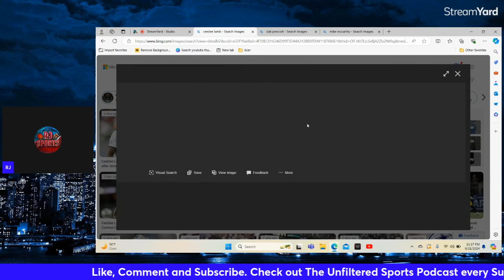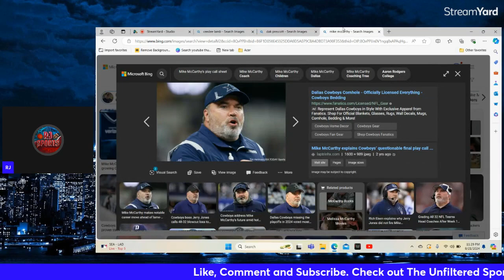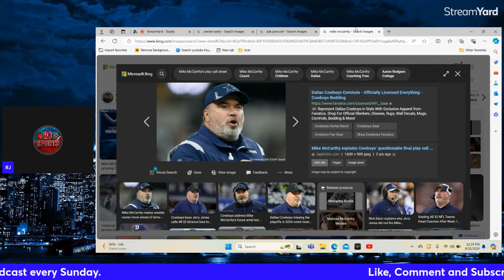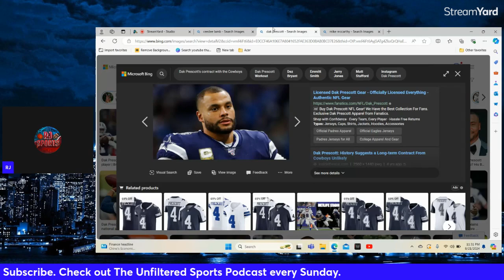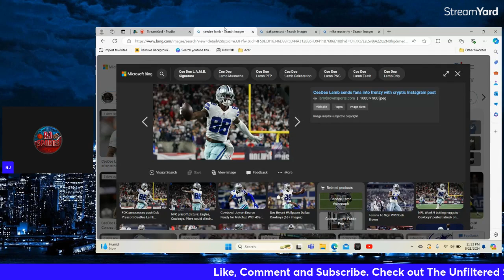Why Ceedee Lamb needed to LEAVE the Dallas Cowboys